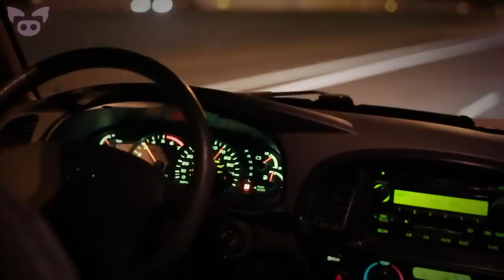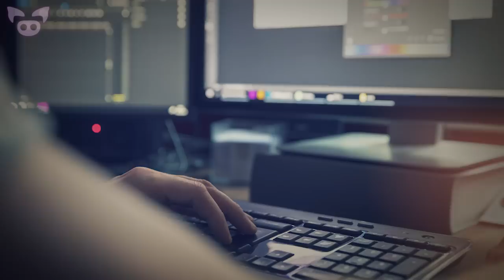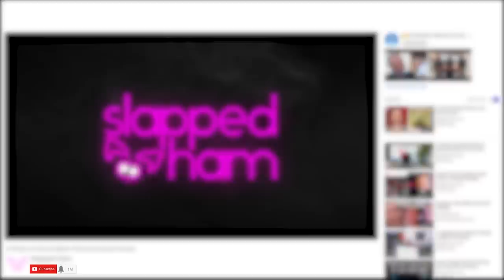Real Teleportation Footage That’s Scaring Scientists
From a man who appears on a busy road to a woman who seems to teleport out of sight, we look at real teleportation footage that’s scaring scientists.

1.